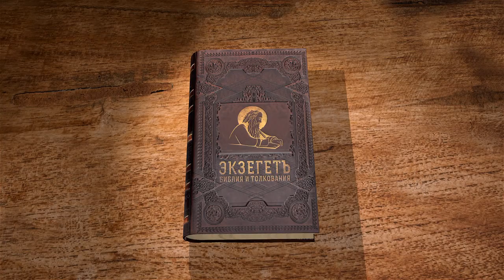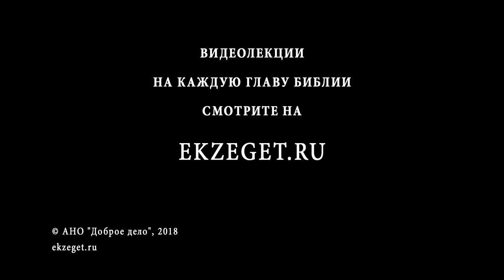3-я книга Царств. Глава 21. Протоиерей Олег Стеняев. Ветхий Завет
Цикл бесед с прот. Олегом Стеняевым по 3-ей книге Царств Ветхого завета. В 21 главе - преступление Ахава.